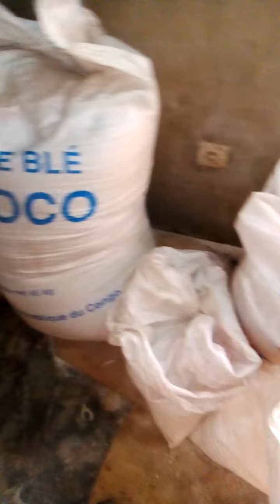ce son des mélanges que j'utilise pour mes cochons son de blé maïs mélange avec... est du foufou